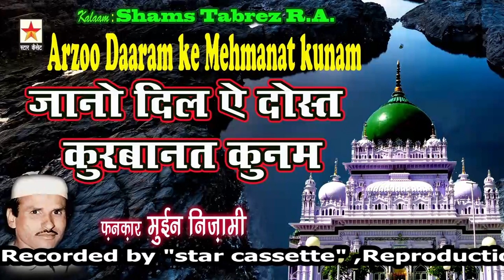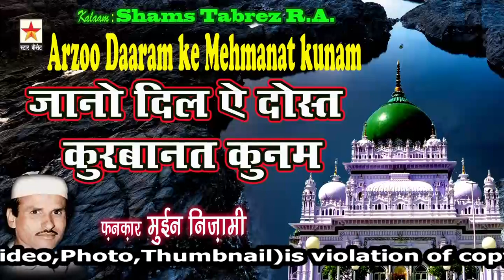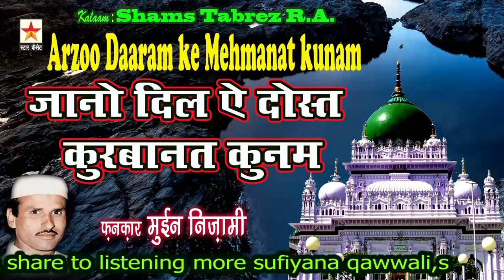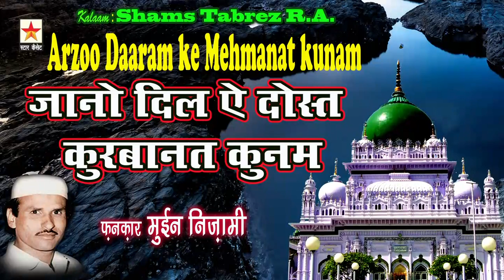Arzoo Daaram ke Mehmanat kunam *जानो दिल ऐ दोस्त क़ुर्बानत कुनम* Moin Nizami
Arzoo Daaram ke Mehmanat kunam
Jaan O Dil Aye dost Qurbanat kunam
Singer  : Moin Nizami
Kalaam : Shams Tabrez R A
Tazmeen : Arshad Maachvi